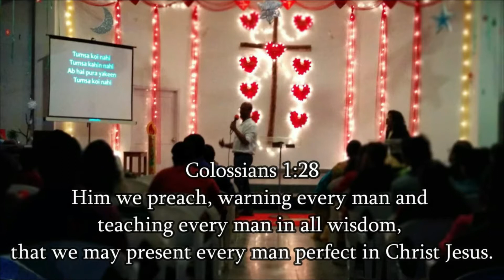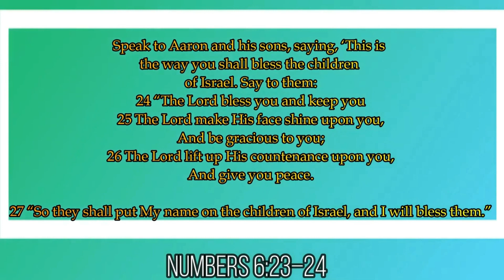Forgive, Your Father will Also Forgive You - Anthony Samuel